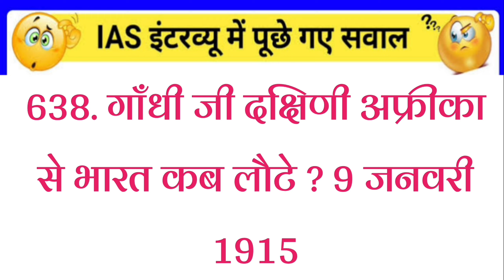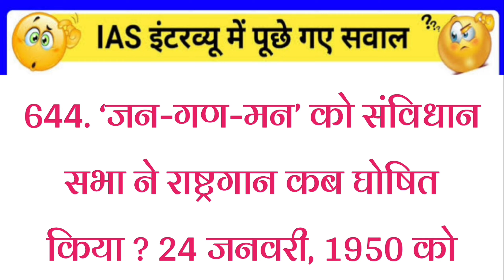gk2023 gkquiz gkinhindi Todaygk CurrentAffairs2023 UPSC_Anonymous_Quize